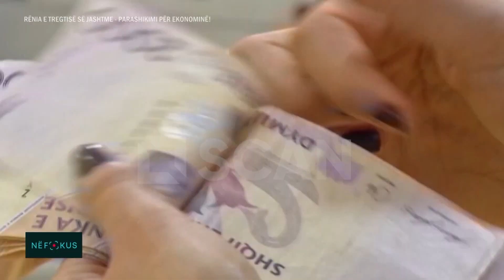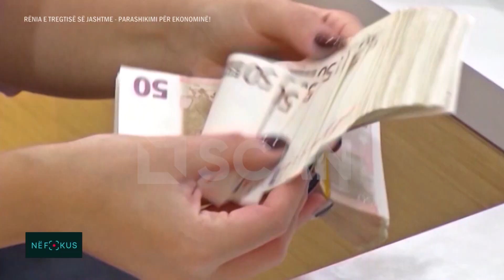NË FOKUS – Rënia e tregëtisë së jashtme - Parashikimi për ekonominë!